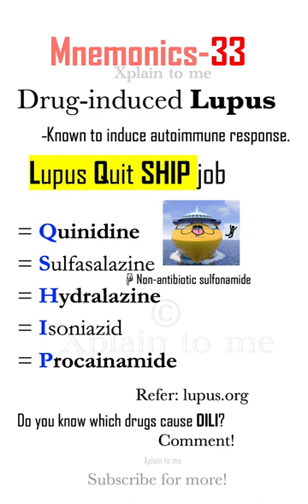Drug-induced Lupus. Mnemonics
Drug-induced lupus. Can caused by Quinidine, Sulfasalazine, Hydralazine, Isoniazid and Procainamide. Also refer lupus.org. Pharmacology. USMLE Step-1 Medical, nursing, pharmacy, doctors. References: Goodman & Gilman's: The Pharmacological Basis of Therapeutics NIH National library of medicine, Nature, Science, Pubmed, UpToDate, FDA Drug inserts and CDC.